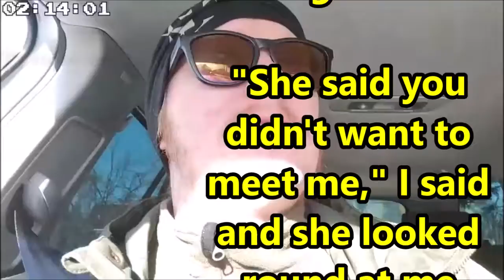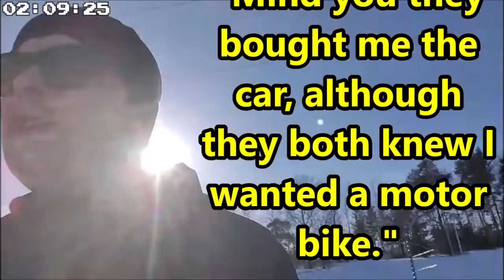TTABLOG 0034 - An Impossible Love P2